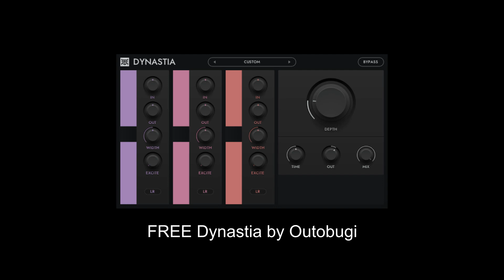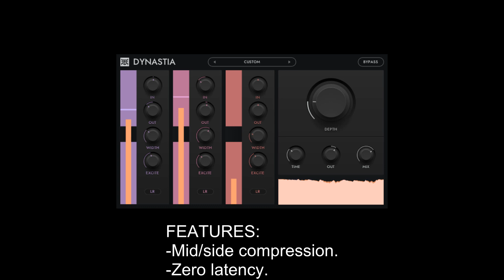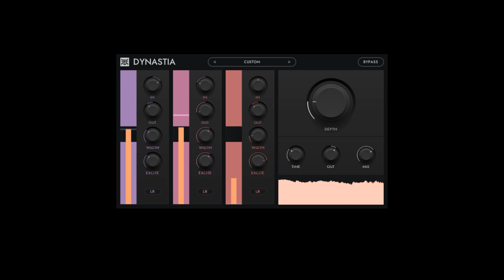FREE Dynastia by Outobugi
Multiband compressor. Another OTT clone, but with few more features.